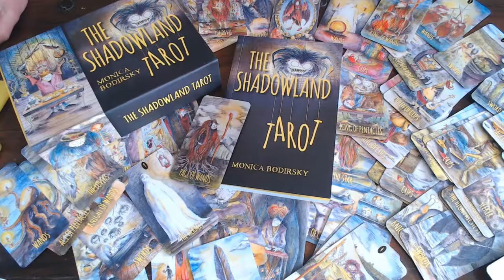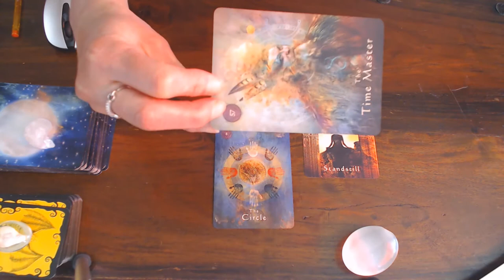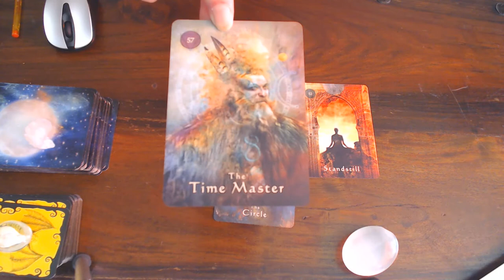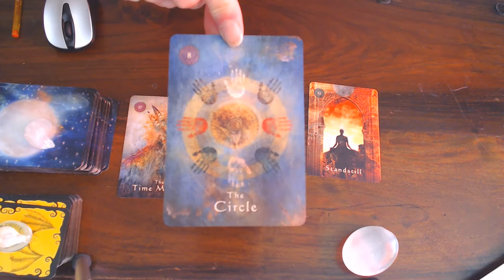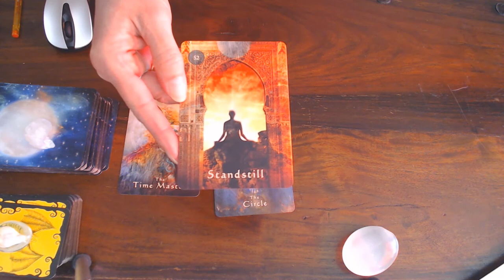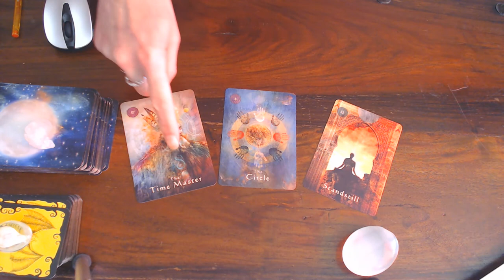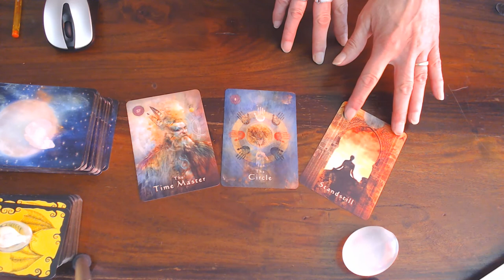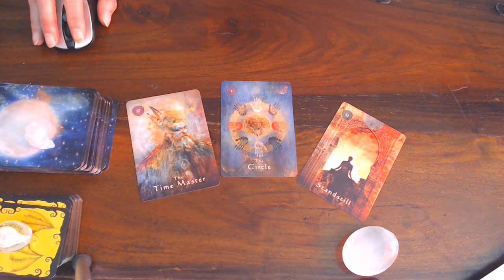THIS IS YOUR DAILY CARD FOR THE 25TH JUNE 2020! HAVE A WONDERFUL DAY!